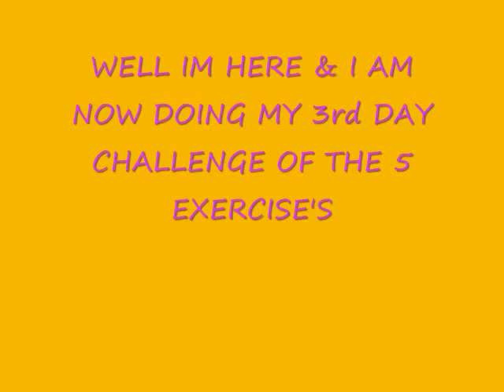3rd Day Challenge 5 Exercise 10/22/2009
IM BACK,I did take a break & i came back strong i have seen some changes in my body & i feel great, my LEG are feeling alot better i still feel some pain..Hope all is well with every one..I DID IT & I HAVE MORE DAY!